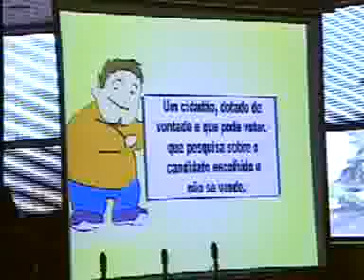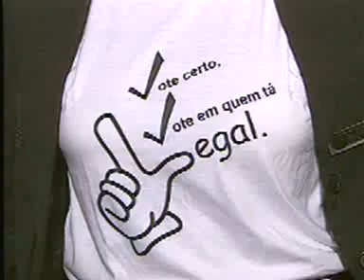Concurso de redação do TRE-Pb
Minha aluna recebendo um prêmio de melhor redação.
Aluna: Natali
Escola: Alice Carneiro